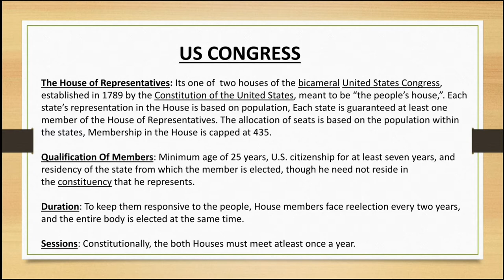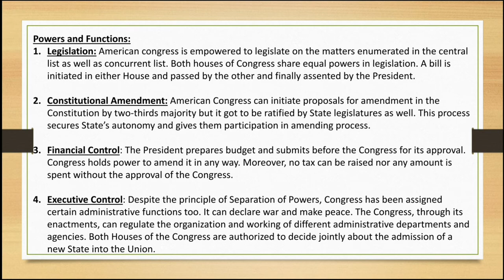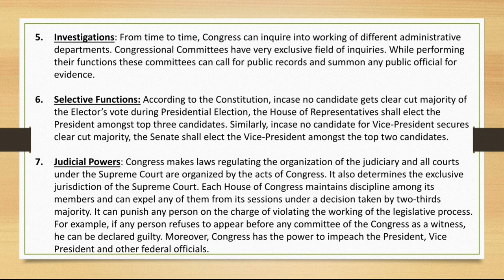House Of Representatives | U.S Congress | Powers And Functions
This vedio discusses in detail the lower house of U.S Congress, House of Representatives. It's evolution, duration, election of members with the powers and functions of U.S Congress.

If you find it useful, please like the video, leave a comment, subscribe the channel and press the bell icon to get notifications of upcoming videos and share it with your friends.

Watch our previous videos on Sale of goods act, 1930, Contract Act, 1872, Public International Law, Jurisprudence and Pakistan Penal Code.

Like and follow our facebook and Instagram pages,